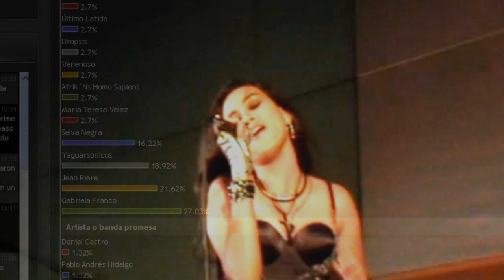Nuestro Voto Para Gaby!!!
Nominada en la Categoría  "Mejor Artista o Mejor Banda en Proyección" MBN Ecuador 2009

Un premio que sería por demás motivador y merecido para nuestra querida amiga... pero necesita de todos nosotros para lograrlo!!!

Démosle nuestro apoyo, asi como ella lo hace constantemente con tanto cariño y humildad... Desde ya muchas gracias!!!